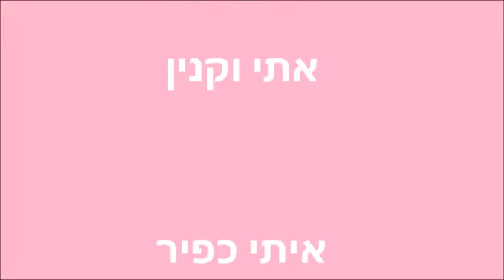יעל טל 'בום! התאהבתי' כשאתה כותב לי חחחחחחחחחחחחחחחחחח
הופעה הבאה של "בום! התאהבתי" 30.6.18